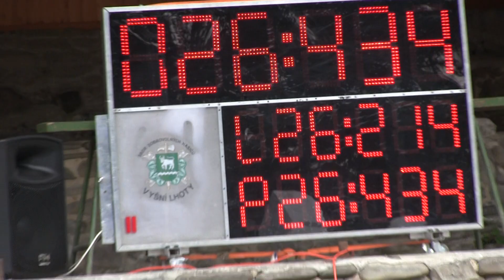Hájov muži B Vyšní Lhoty 27 7 2019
24. Ročník Poháru hory Prašivé a zároveň 8. kolo BLHPS Vyšní Lhoty/ okr.FM/ 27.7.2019